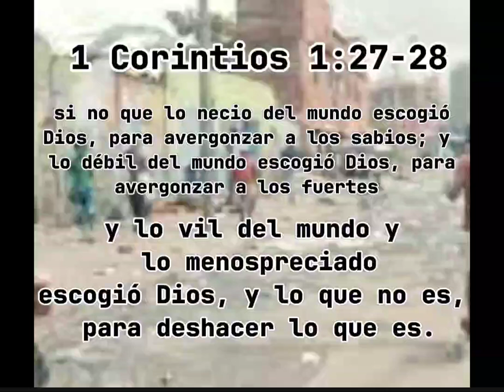muy pronto un testimonio que impactará tu vida y fortalecerá tu fe en cristo Jesús